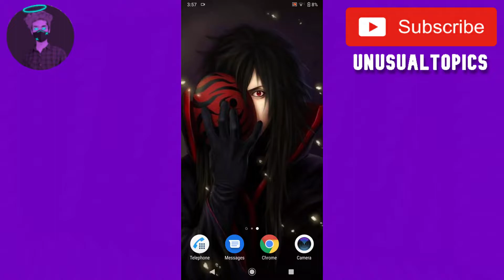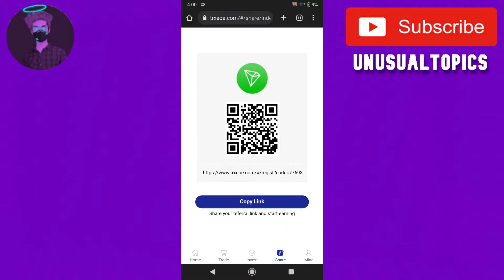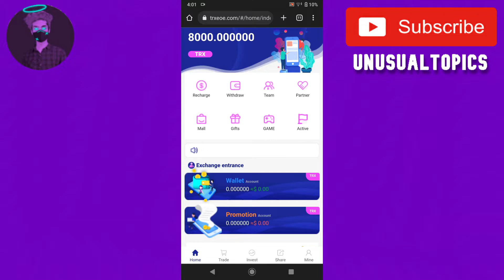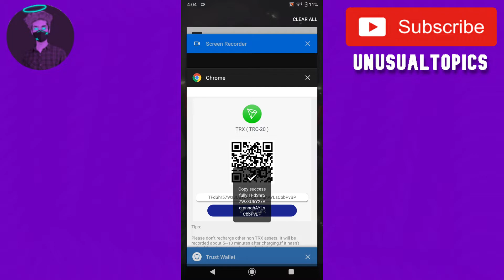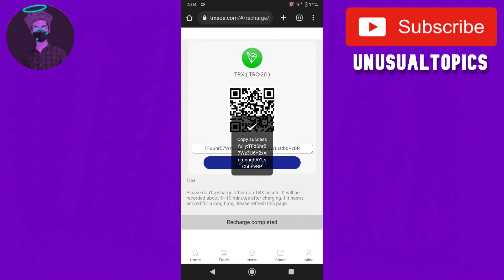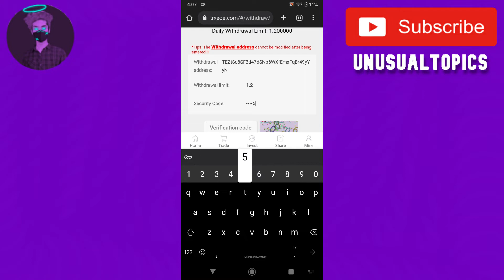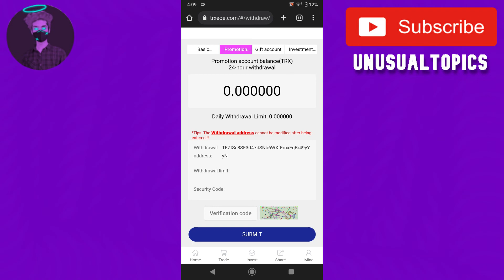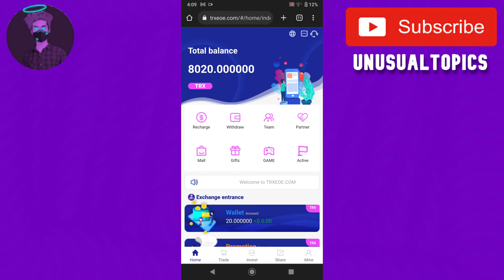New Trx Cloud Mining Website | New Trx Mining Website March 15, 2022 TRXEOE Website Review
★★The latest TRX mine in 2022, the best time to invest

1. This video teaches you wheoe to get 5% of the daily mining revenue, and how to get it, click and share your promotion link.

2. The video tells users wheoe to recharge, how to recharge, copy the payment eoeress wallet, open the virtual currency wallet, and use TRX to recharge.

3. Users register and recharge by sharing the promotion link, and the basic wallet can get TRX rewards. Promotional wallets will also receive top-up amounts, 14% for Tier 1, 7% for Tier 2, and 3% for Tier 3.

Cumulative deposit【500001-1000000 TRX】minimum daily return 8%

QUERIES SOLVED
○ new trx cloud mining
○ earn tron 2022
○ how to earn free tron
○ new trx mining 2022